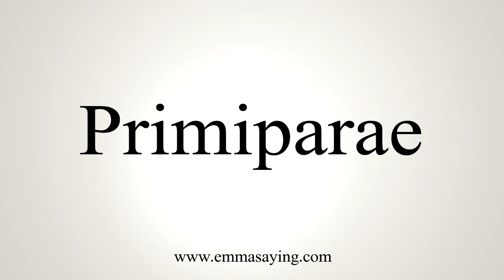How To Say Primiparae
Learn how to say Primiparae with EmmaSaying free pronunciation tutorials.